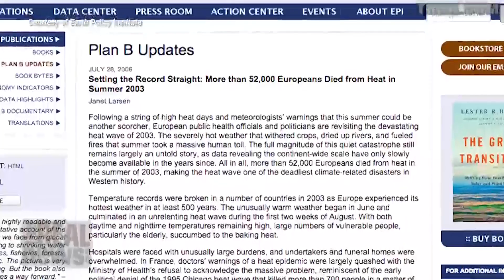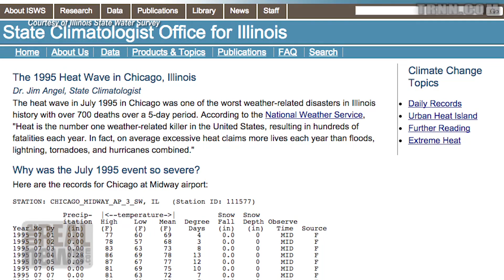UN Target of 2 Degree Limit for Temperature Rise 'Utterly Inadequate'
Petra Tschakert, Coordinating Lead Author of IPCC Climate Change Report, says the two degree limit will not prevent climate catastrophe